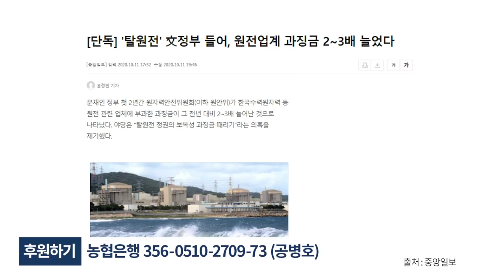정말 경우가 없다 [공병호TV]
Bitcoin : 3MTW849AkP2ftLeSK2teZHMmzLu7Z83s9U